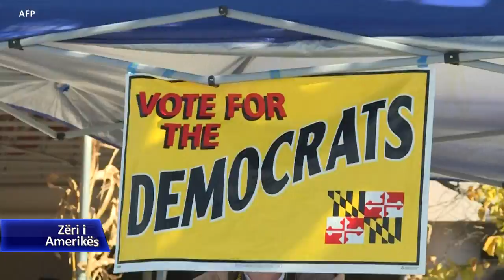Në prag të zgjedhjeve për në Kongres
Në Shtetet e Bashkuara entuziazmi i votuesve është i madh dhe pikëpyetjet po shtohet në prag të zgjedhjeve të së martës për në Kongres, të cilat do të përcaktojnë se cila parti politike do të kontrollojë dy dhomat e Kongresit amerikan si dhe dhjetra poste guvernatorësh në mbarë vendin.